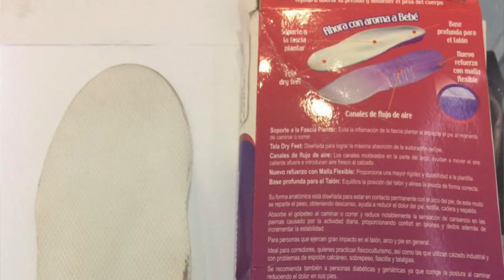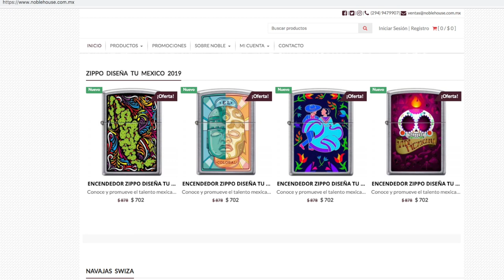QUE NO SE ARRUGUEN SUS ZAPATOS: YO LE DIGO CÓMO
UNOS ZAPATOS ARRUGADOS NO SIRVEN MÁS, PERO NO SE PREOCUPE, HAY ALGUNOS TRUCOS QUE HARÁN QUE SUS ZAPATOS LE DUREN AÑOS. SE LO GARANTIZO.

Visita nuestro sitio asociado de Amazon para productos de tu interés: